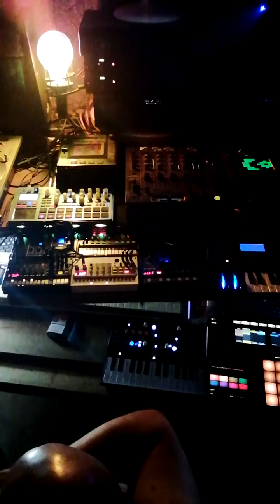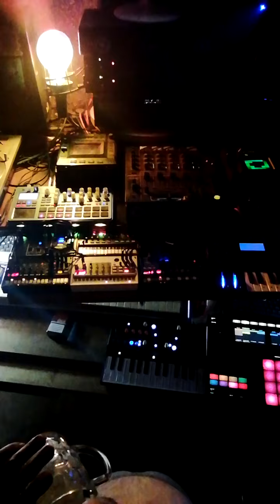Organ French nu bass